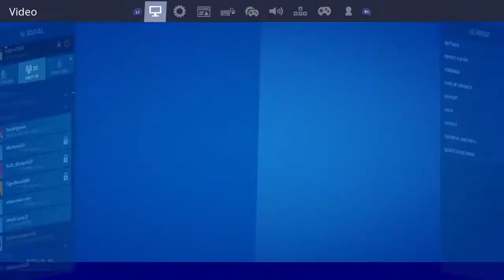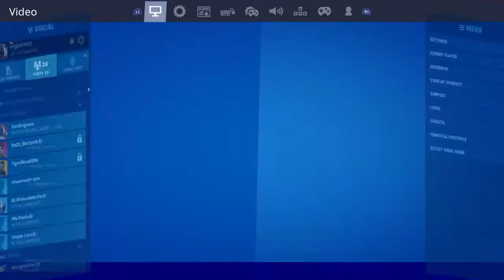Watch me be a bot...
Mostly a Fortnite channel but would like to add other games in here for variety. Mostly memes and cool moments. I'm a bot lol so don't expect sweaty gameplay.